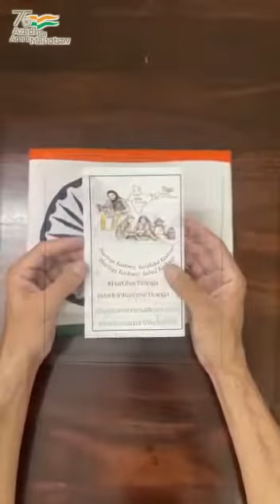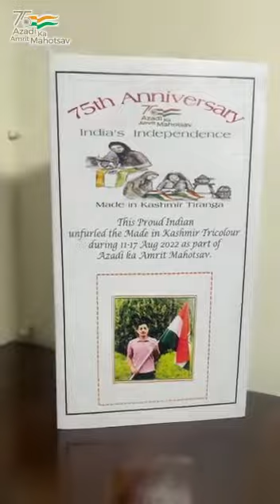Made In Kashmir Tiranga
Unboxing MadeInKashmirTricolour for HarGharTiranga as part of AzadiKaAmritMahotsav. MadeInKashmirTiranga is souvenir of a lifetime. Jai Hind 🇮🇳